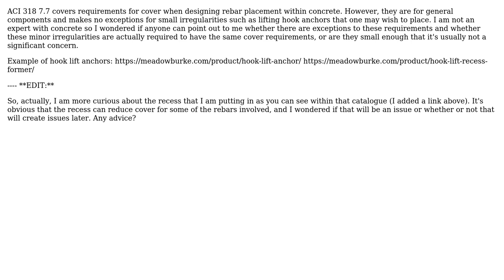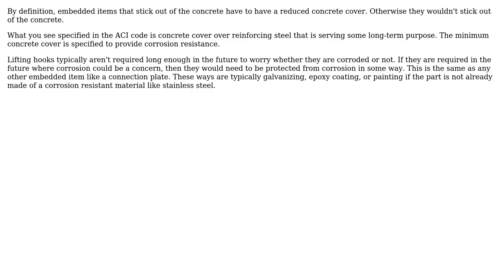Engineering: Concrete rebar cover requirements - Hook lift anchors (2 Solutions!!)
Engineering: Concrete rebar cover requirements - Hook lift anchors

With thanks & praise to God, and with thanks to the many people who have made this project possible! | Content (except music & images) licensed under CC BY-SA | Music | Images & others | With thanks to user Lee Sam user Isa user hazzey and the Stack Exchange Network Trademarks are property of their respective owners. You are responsible for your own actions.